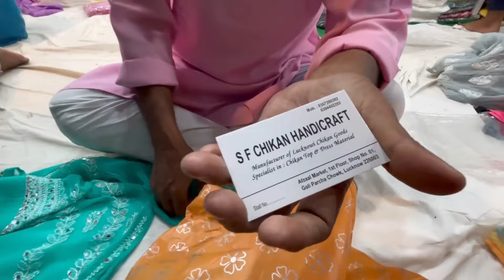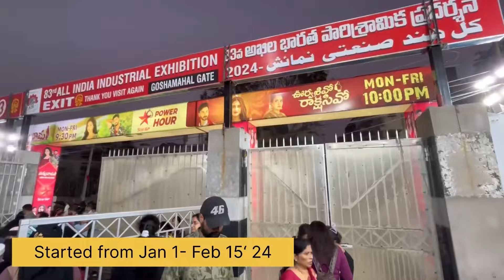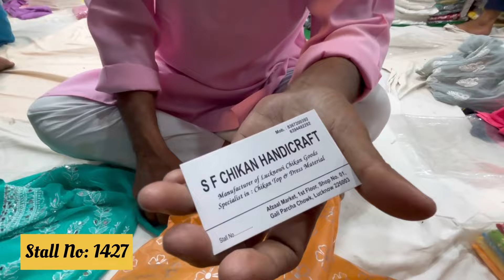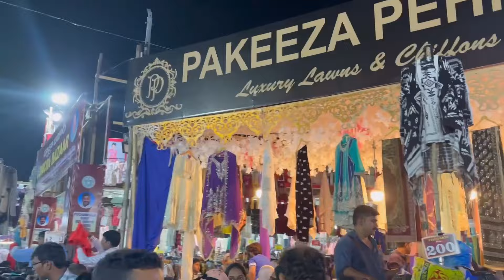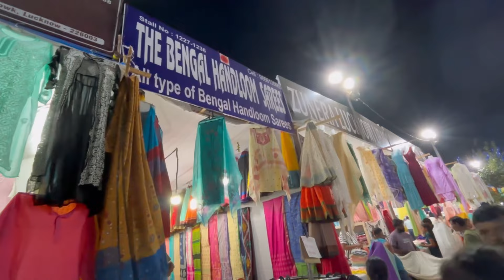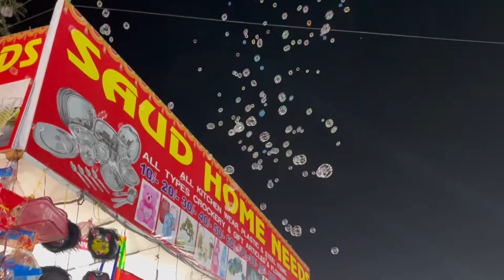Numaish Hyderabad 2024 Nampally Exhibition Hyderabad 2024 |Full details tour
Key Highlights:

Hyderabad Numaish 2024
Date: January 1-Feb 15 ‘24
Timings: 3:00 PM- 10:30 PM ( Weekdays)
                3:00 PM- 11:00 PM ( Weekends)
Entry fee: 40/- per person
               Free entry for children (below 5 years)

The 45-day Numaish, which is considered to be the biggest industrial exhibition in the country, was inaugurated by chief minister A Revanth Reddy along with IT minister and AIIE society president D Sridhar Babu, and BC welfare minister Poonam Prabhakar.

There are three entry gates to the exhibition: Ajanta Gate being the main entrance, Gandhi Bhavan Gate, and Goshamahal Gate. Numaish is considered to be the Worlds Largest Industrial Exhibition with around 2500 stalls with 25-30 Lakh people visiting.

Nampally Exhibition Hyderabad 2024 Complete Tour With Prices
Numaish Exhibition 2024 Nampally Exhibition 2024 Hyderabad
nampally exhibition 2024 nampally exhibition 2024 hyderabad shopping at numaish
hyderabad numaish 2024 numaish exhibition hyderabad 2024b numaish exhibition 2024

Hyderabad Numaish
hyderabad numaish 2024
hyderabad numaish 2023
hyderabad numaish exhibition
hyderabad numaish exhibition 2024
hyderabad numaish 2024 vlog
numaish hyderabad 2024 live
numaish hyderabad 2024 timings
numaish hyderabad 2024 food
numaish hyderabad 2024 telugu
numaish hyderabad 2024 shorts
nampally exhibition
nampally exhibition 2024
nampally exhibition 2024 timings
nampally exhibition 2024 vlog
nampally exhibition 2023
nampally exhibition ground
nampally exhibition 2024 telugu
nampally exhibition parking
nampally exhibition 2024 parking
nampally exhibition kirak khala
nampally exhibition today
exhibition 2024 hyderabad
hyderabad exhibition 2024
hyderabad exhibition 2023 vlogs
hyderabad exhibition 2023 rides
hyderabad exhibition 2023 fire
accident

hyderabad numaish 2024,
hyderabad exhibition 2024, hyderabad numaish 2024, HYDERABAD NUMAISH TOUR WHAT THE FUN

food, hyderabad ke local khaane, hyderabad local food, hyderabadi biryani, jabda fry, hyderabad exhibition vlog, hyderabad numaish vlog, hyderabad exhibition 2023, hyderabad numaish 2023

knowledge bytes, latest video, what the fun!, mohammed wtf, mohammed bin ishaq what the fun, mohammed bin ishaq vlogs, wtf vlogs, hyderabadi vlogs, hyderabad, hyderabadi channel, hyderabadi funny, indian food, wtf hyderabad numaish kashmiri stalls, kahsmiri tea, kashmiri khava, hyderabad numaish exhibition gamesExhibition 2024,Nampally Exhibition 2024,nampally numaish exhibition 2024,nampally exhibition tourhyderabad nampally exhibitionhyderabad Numaish ShoppingNampally Exhibition NumaishHyd ShoppingNampally,